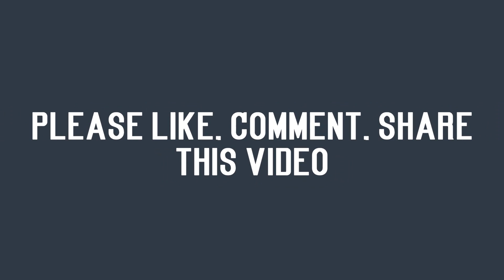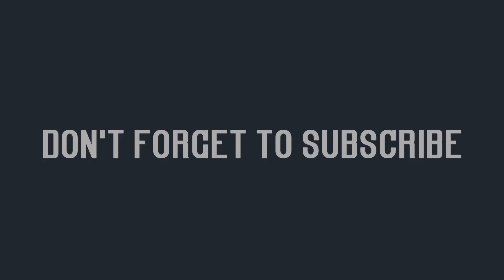ShowOff Guy | ভাবের তোলা আশি টাকা | Bangla Funny Video 2021 | Shuvo Anik | VeRiFiEd DuDeS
What's up dudes? Welcome to another brand new video. This video is full of fun and comedy. Today's video topic is- ShowOff Guy | ভাবের তোলা আশি টাকা | Bangla Funny Video 2021 | Shuvo Anik | VeRiFiEd DuDeS
It's a short drama video which is starred by-
Shuvo Anik
Sheikh Roman
Lizu
Ripon
Torikul
And others.
Thanks.
~VeRiFiEd DuDeS